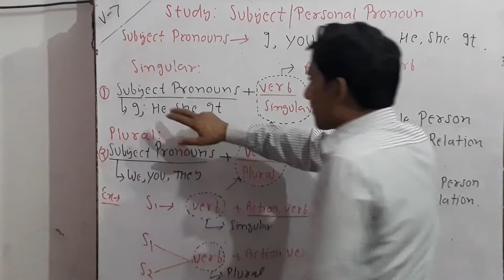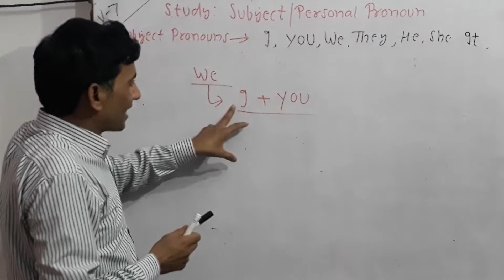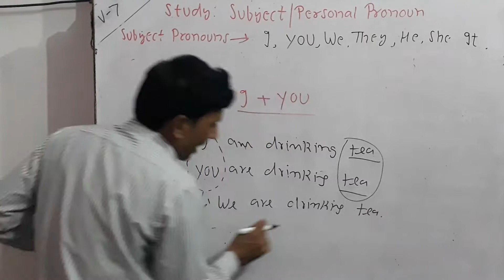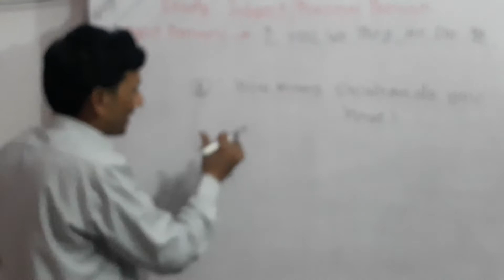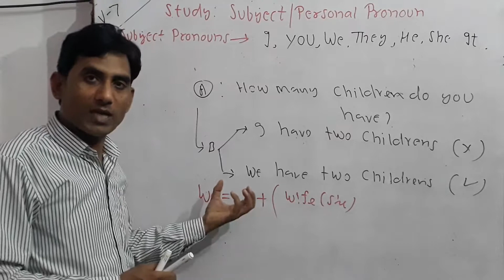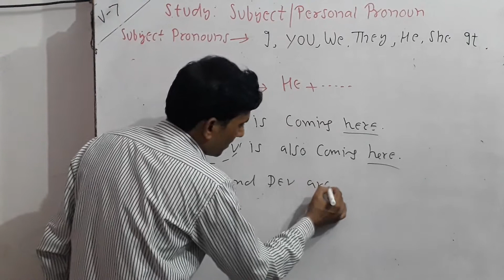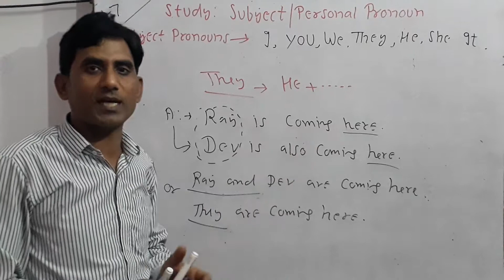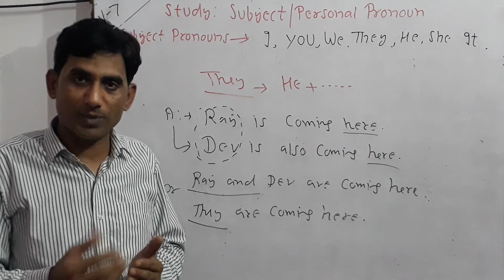Pronouns: 8 May 2020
How to use personal pronouns , choosing personal pronouns with respected its Object in the Sentence.